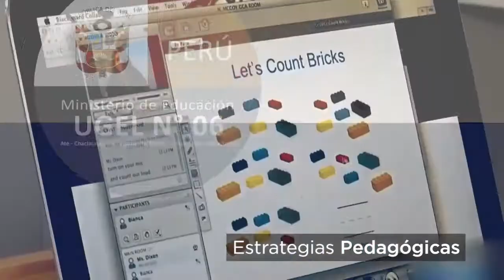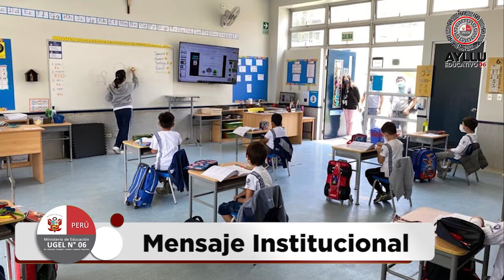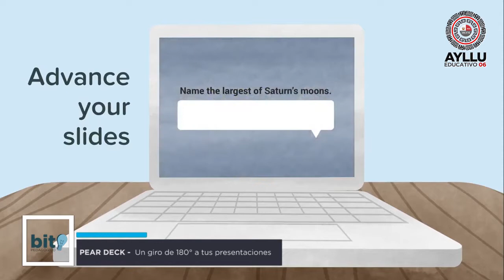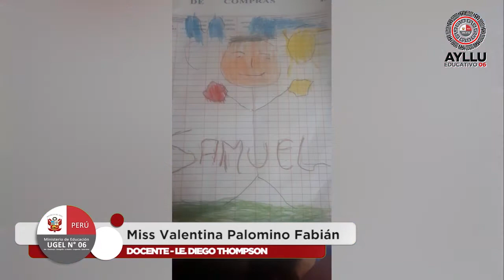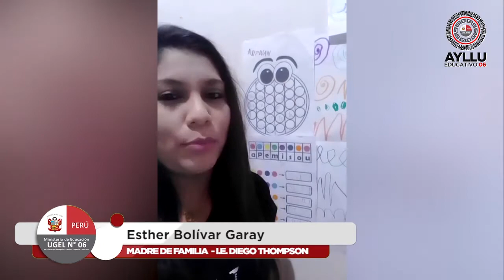AYLLU EDUCATIVO 06 - 2° Temporada - Prog. 12 - 17.11.21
Bienvenidos al 12vo programa de la 2° Temporada de AYLLU EDUCATIVO 06
Hoy tenemos el tema: "Aprendiendo jugando con los Trazos Lúdicos", una excelente práctica que usa la escritura no convencional "trazos" de una forma lúdica y divertida usando como recurso a la música.
¡Y un sin fin de novedades que compartimos con ustedes en este programa especial! ¡Que no te lo cuenten!
Te esperamos este y todos los miércoles a las 3:30pm, vía Facebook y YouTube.